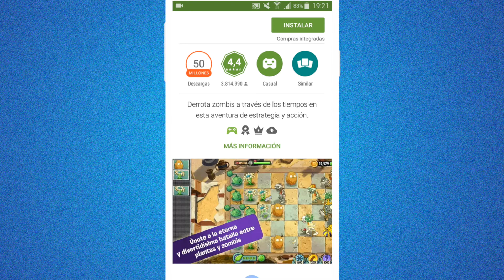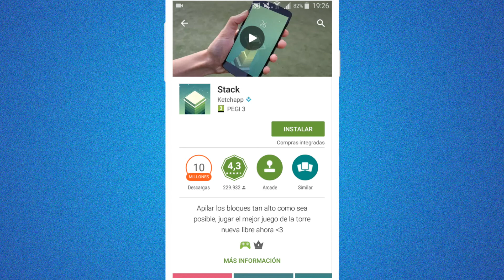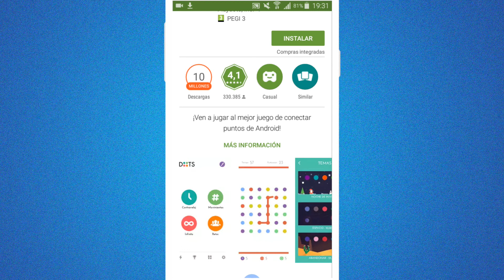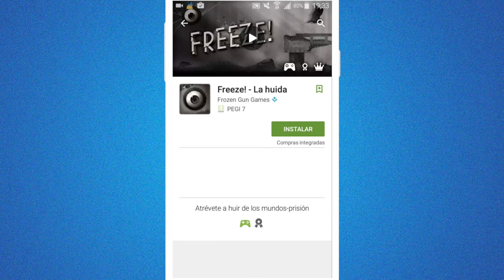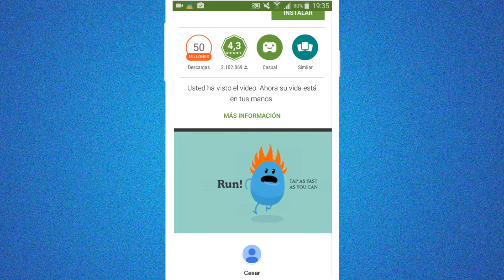Mejores juegos Android sin conexión